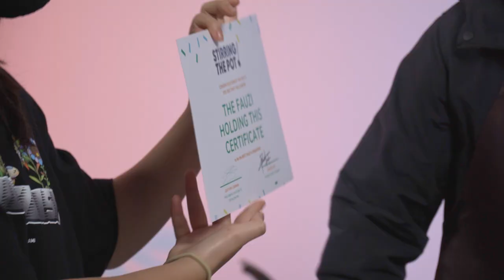Fauzi Aziz vs Fauzi Azzhar - The Clash of the Fauzis! | Stirring The Pot Ep 1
Welcome to the pilot episode of Stirring The Pot! In this episode, we feature Fauzi and... Fauzi?! The Fauzis will be re-creating the Laksa Pasta from Tolido's Espresso Nook without a recipe!

0:00 Introducing the series
0:58 Introduction of guests
1:55 Restaurant and dish reveal
4:41 Cooking Part 1
10:32 Trivia Challenge
14:47 Cooking Part 2
23:53 Presentation and judging